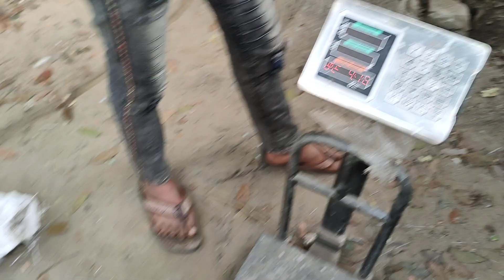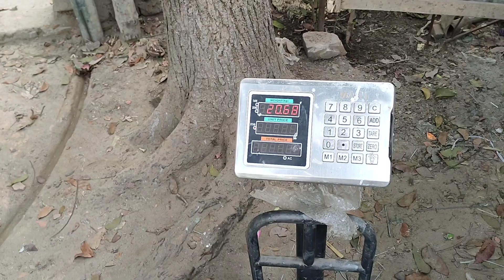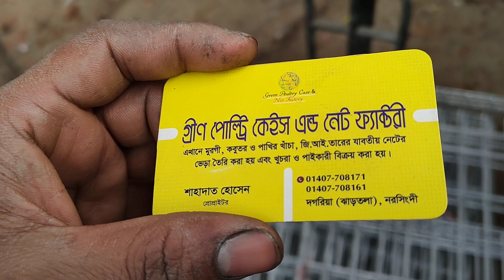২৪/২৪ কবুতরের সিংগেল খাঁচা | দিনাজপুরের রানা ভাই নিচ্ছেন